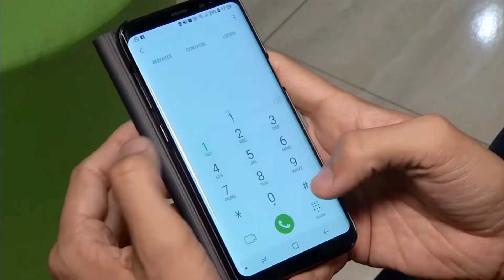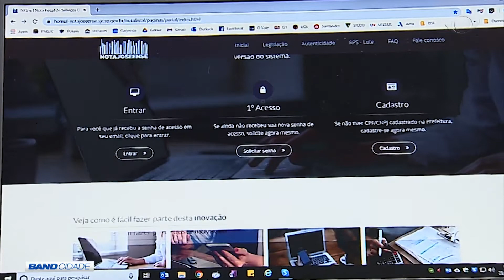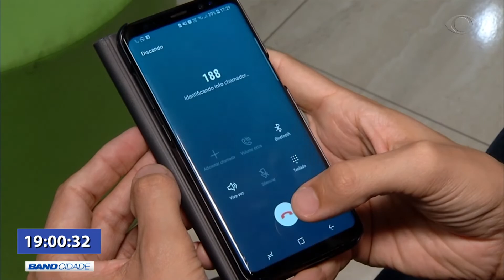BAND CIDADE 2ª EDIÇÃO 03 09 2019 PARTE 01